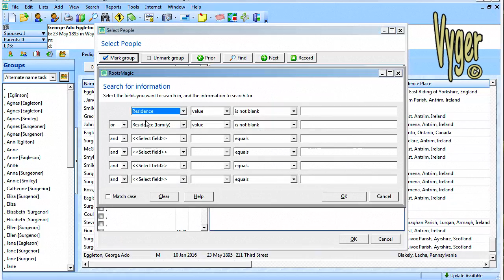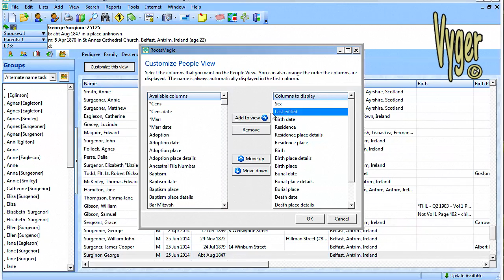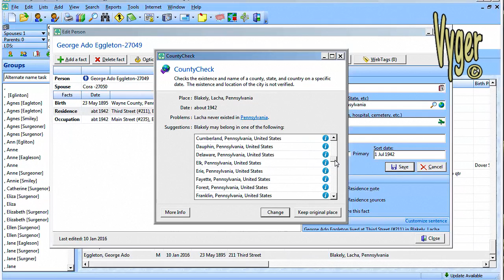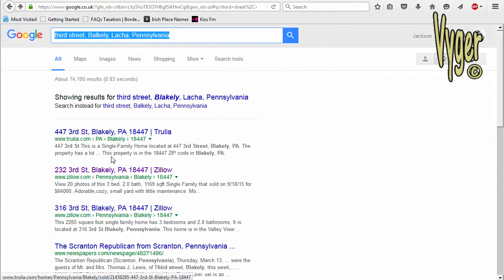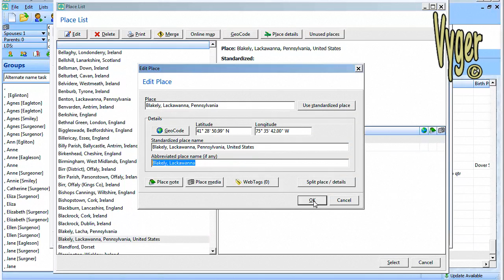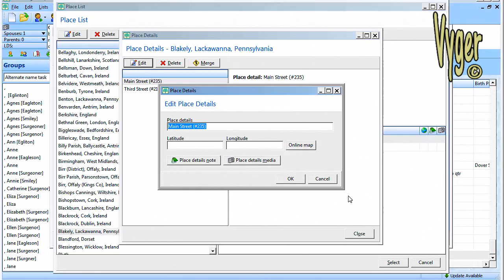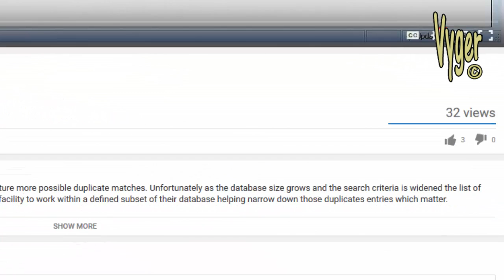Rootsmagic finding misplaced data using People View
Hopefully some help for recent migrants to Rootsmagic from Family Tree Maker (FTM) and The Master Genealogist (TMG). This short video shows one of the most popular methods of cleaning data aftet import. The sequence shows the use of Named Groups, The People View and and the Search criterias useful in isolation the data needing attention.